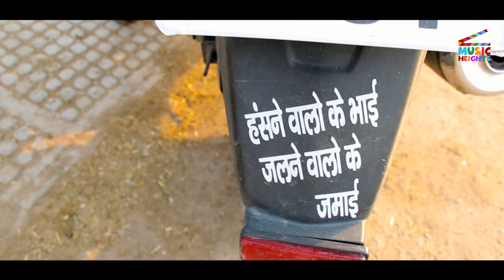2019 का सबसे सुपर हिट गाना | Bahu Olhe Aali | Mohit Sharma | Priya Choudhary | Haryanvi Song 2019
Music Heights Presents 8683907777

Staring - Vikash Petwad

Casting Director - Priya Kundu

Lyrics - Rahul Bass

Art Director- Harry Brar

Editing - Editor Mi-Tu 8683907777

Director - Dr. Amit Chahar

Producer - Music Heights

Post Production - Music Heights

SPECIAL THANKS - Sawan Urlaniya, Sandeep Sandy,
Mohit Rapper, Yesh Sharma, Vikram Dhiman

Online Promotion- Mantu Haryanvi (Music Heights)

Label - Music Heights

 Haryanvi New Video Song 2016
song 2018
New Latest Haryanvi song 2018
top 10 song 2018
New Dj Haryanvi song 2018
New Haryanvi Dj song 2018
New Haryanvi song 2018

The Full Story Of Incident Happen With Director Mi-tu  | From Mi-tu |

Haryanvi New Video Song 2018
song 2018
Kothi Aali Madam
New Haryanvi song 2017Haryanvi New Video Song 2016
song 2017
New Latest Haryanvi song 2017
top 10 song 2017
New Dj Haryanvi song 2017
New Haryanvi Dj song 2017

New Haryanvi Song 2018 | Gaam Ka Patola | Music Heights | Latest Haryanvi Song 2018

Song
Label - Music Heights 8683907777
Staring- Surender Sarkar (Sutana) 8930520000
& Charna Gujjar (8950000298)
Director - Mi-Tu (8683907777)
Singer - Tarun
Lyrics- Bintu Gujjar Nohara
Special Thanks- Manveer Gujjar Winner of Big Boss 10
Production Team
Concept, Story & Screenplay - Director Mi-Tu(Advitya Bhardwaj)
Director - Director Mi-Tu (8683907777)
A Video By - Music Heights
Special Thanks- Chakvi Mandeer - Jass Bajwa (Panj-aab Records)
Keep Share and Support...

Gujjar
Gujjar ke shonk
Gujjar ke Shounk
Gujjar Biradri
Gujjar ke Chore
Gujjar Song
Gujjar All Song
All Songs Gujjar
Gujjar Latest Song
Most Popular Song Gujjar
Gujjar Is king
Manveer Gujjar song
Gujjar Director Mi-Tu
Gujjar Song Directed by Mi-Tu
Gujjar ke shok
song 2017ong 2017Haryanvi New Video Song 2016

Sewah, Panipat, Haryana

NAKHRA SONIPAT KA # HARYANVI DJ SONG 2018 # AMANRAJ # RAHUL KDN # SONIKA SINGH # HARYANVI SONGS

Gujjar
Gujjar
Gujjar
Gujjar
Gujjar
Gujjar
Gujjar
Gujjar
Gujjar
Gujjar
Gujjar
Gujjar
New Haryanvi Song / College / Sonika Singh /Dev Kumar Deva /Haryanvi Songs / Anu Kadyan New Song

Gujjar
Gujjar
NEW HARYANVI SONG | 4 G KA JAMANA | VINOD MORKHERIYA | SONIKA SINGH | HARYANVI DJ SONG | TR MUSIC